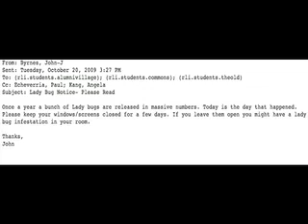The Ladybug Invasion of Earth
Coccinellidae, or more commonly known as ladybugs, have invaded the New York region! At the center of the chaos is SUNY Purchase. What has happened and how are students reacting? Kyle Parker and Jamie Wollberg investigate into the ladybug attack.